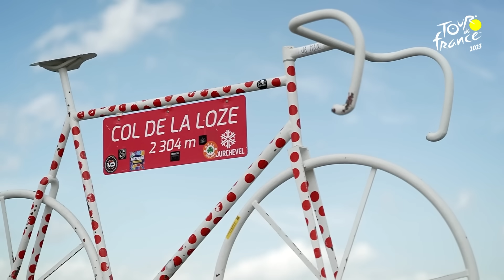La Película - Etapa 20 - Tour de France 2023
Descubra el resumen de la Etapa 20 !